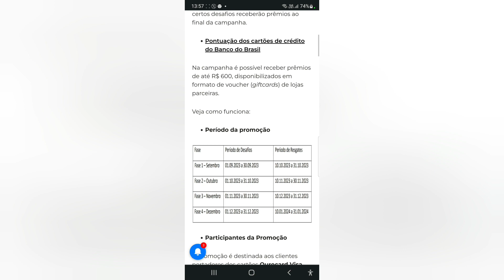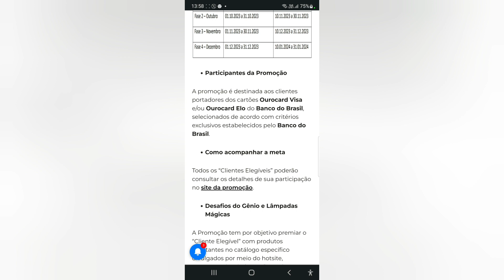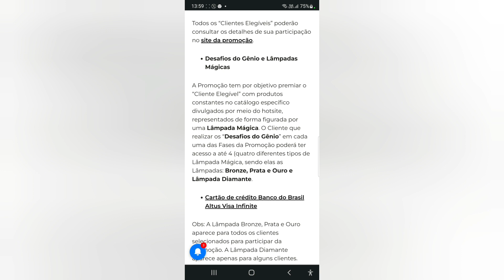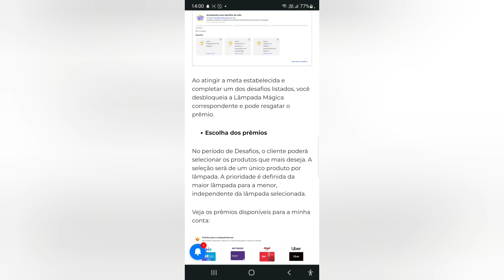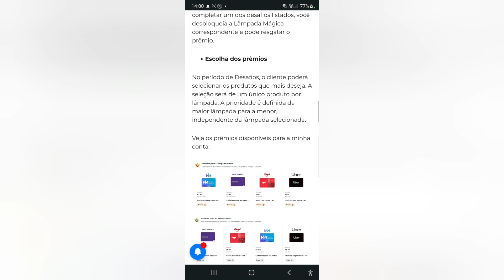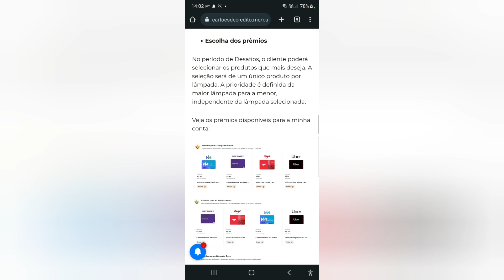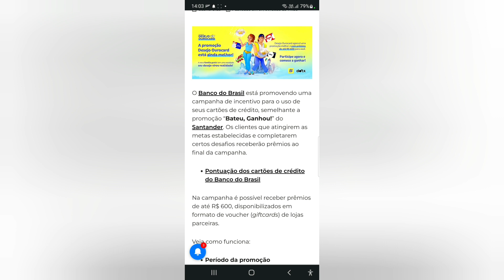Promoção Desejo Ourocard está de volta!😉